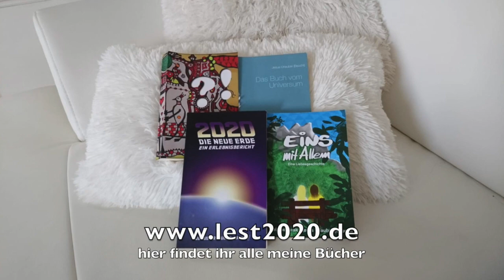Der Bekloppte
eigentlich bin ich ja nur neidisch auf Albus, weil ich die Geduld nich hab, mir seinen Bart wachsen zu lassen.. ;)
aber ich weiss ja, wohin mein Neid mich bisher geführt hat. Den Scheiß Bart hol ich mir noch!